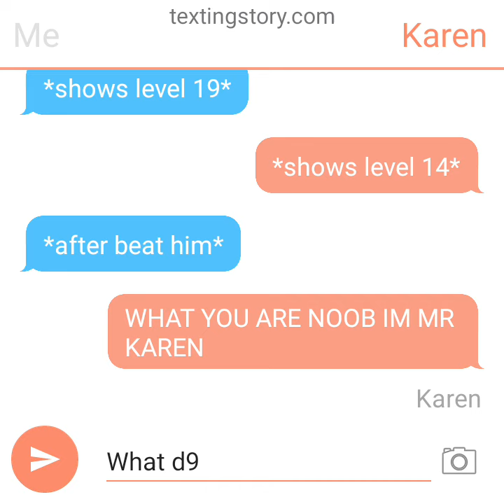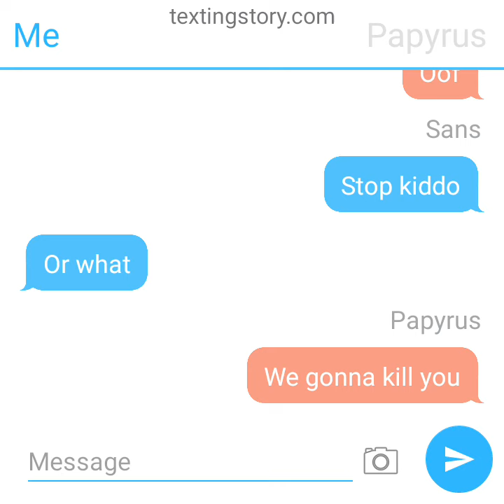toxic player be like